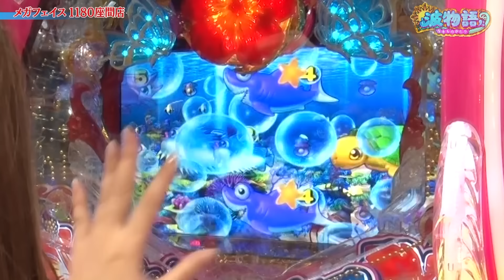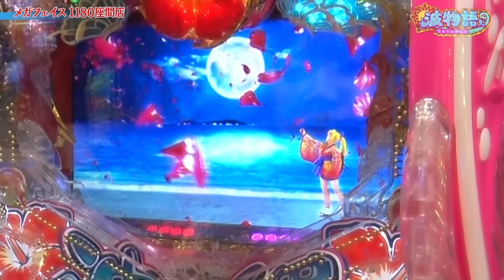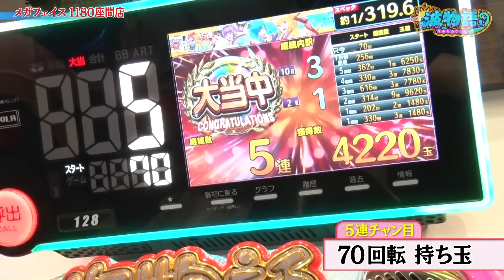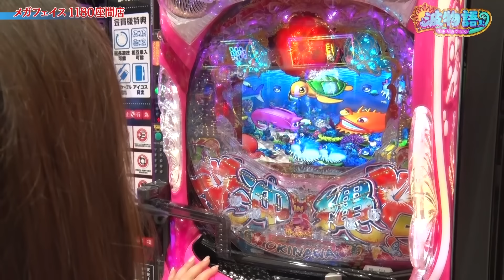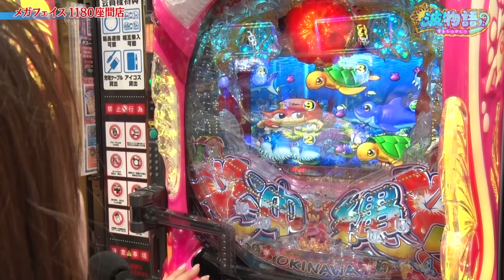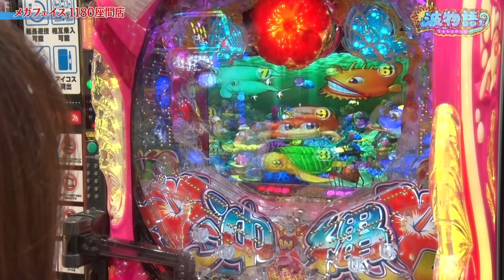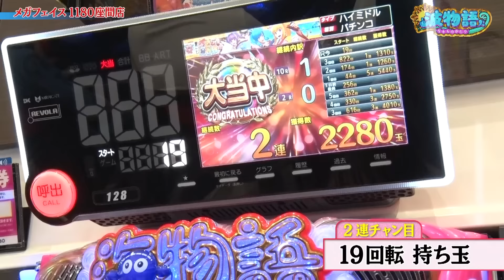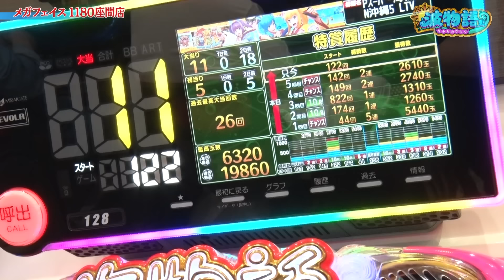【Pスーパー海物語IN沖縄5】朝から魅せます『三洋一番』！久しぶりの沖海5で出玉のお祭り、始まるか…！？【波物語＃8】[パチンコ] [実戦]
今回はSANYOさんの「Pスーパー海物語 IN 沖縄5」を実戦です！
大海シリーズとの比較もありつつ、ビワコがまったり楽しみます！

★時折カメラに被る隣で打つのは、ビワコチャンネルお手伝いさんのハブ僧さんです！

どうぞごゆるりとお楽しみください♪

★撮影オフショットや更新告知はこちらから♪
【ビワコチャンネル:Twitter】

★収録にご協力いただいたホールさま
「メガフェイス1180座間店」さん

★今回の実戦機種
「Pスーパー海物語 IN 沖縄5」(SANYO)

🌊ビワコチャンネルまさかの新番組『波物語』のリンク🌊

【P大海物語5】ついに開幕ビワコチャンネル♪ 初回は得意の海と波??で勝利を目指せ！ あのプレミアムも見れちゃいました…！【波物語＃１】[パチンコ実戦]

【Pスーパー海物語 IN 沖縄5桜ver.】大海シリーズとは一癖違った『桜の楽しさ、お伝えします！』通常時の肝はサイレントとウグイス。そして波!?【波物語#2】[パチンコ実戦] [ビワコ]

【P GO!GO!郷】緊急郷さん3人ノリ打ち!? リベンジ戦でツッパった結果は果たして…。100%GO!LIVE!開幕！【波物語#3】[パチンコ実戦] [ビワコ] [ハブ僧] [ギブアップ大西]

【大海物語4スペシャル】ふるさと滋賀の海を堪能回！ 大チャンスの魚群に大泡に遅れも連発!? ビワコは勝利できるのか…!?【波物語#4】[パチンコ実戦]

【e花の慶次～裂 一刀両断】ニューギンさんにて『スマパチ慶次』を最速試打！ 最大の出玉トリガー「一刀両断BONUS」は約1/3で約1500個を上乗せ!!?【波物語│番外編】[パチンコ試打実戦]

【エヴァ15】今なお大人気の理由を独自解説!? 実は初心者ビワコ、出撃！ あのプレミアムも見れちゃいました…!【波物語#5】[パチンコ実戦] [新世紀エヴァンゲリオン～未来への咆哮～]

【わんニャンアドベンチャー】ビワコがオススメする決め手とは一体…!? 海打ちも唸る、魅力が満載の最新台を実戦!!! 【波物語#6】[パチンコ]

【P大海物語5】大波を掴んだ結果、とんでもない出玉が…!? 『ビワコ×大海5』の真髄お魅せします！【波物語#7】[パチンコ] [実戦]

他チャンネル様のビワコ出演動画は是非こちらから改めて！

★パチンコ★パチスロTV！ 様

★【公式】DMMぱちタウンch 様
【イツワリを見抜くのは至難の業？ビワコの深すぎる海物語愛！】イツワリ三銃士 第8回 前編《ビワコ・諸積ゲンズブール・たなちゅう》P大海物語5［パチンコ］

【大海5で歓喜のBIGプレミアム！ビワコのイツワリの愛は!?】イツワリ三銃士 第8回 後編《ビワコ・諸積ゲンズブール・たなちゅう》P大海物語5［パチンコ］

★ヤングちゃん、寝る? 様

★パチンコ・パチスロ必勝本WEB-TV  様
【熟パチ～人生いろいろ～】～老害？疑惑の2人に『老害認定テスト』実施～パチンコ・パチスロ実践番組《出演者ビワコ・水瀬美香・かつなり・謎ババア》[必勝本WEB-TV][パチンコ][パチスロ][スロット]

★ニコナナチャンネル 様
【赤裸々告白】ビワコが宝くじ100万円当選と破局の関係! 大崎一万発とボーダー論と波理論のオカルトを熱く語った結果!!「大崎一万発の本音で話せや!!」[パチスロ・スロット・パチンコ]

★諸積家 様
【Pゴジエヴァ】ガオォォォ!!これが本当のオスイチだ!!矢吹無敗の女と共に１周年に向けて最後の勝負に挑む!!【あしたの矢吹  13前編】

【Pゴジエヴァ】これが最後の希望!!ゲンズとビワコ、勝利へ向けて最後の最後に頼れるものはやっぱり“波”しかねぇ!!【あしたの矢吹 13後編】